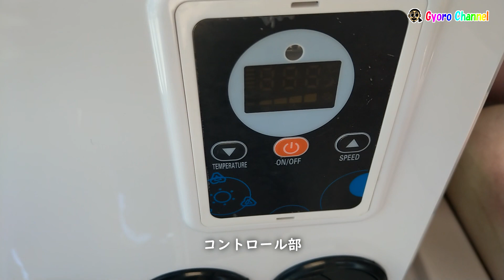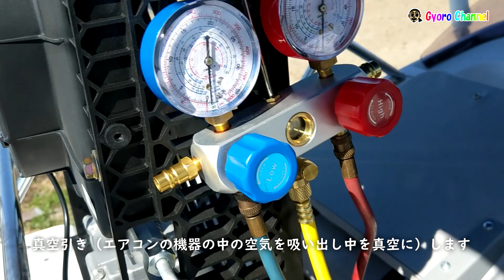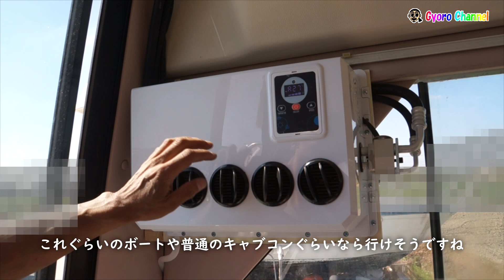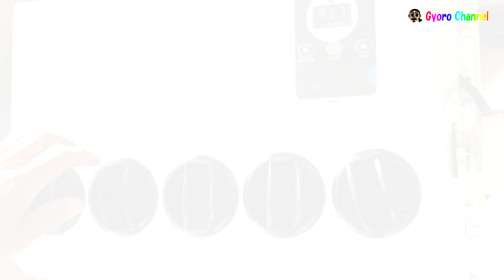キャンピングカー、ボートに DC駆動エアコン取付方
特にこのエアコンは、家庭用エアコンの様な冷媒配管の加工は要りません、ガスの入れ方が解れば、配管もケーブルもコネクターをつなぐだけなのです、それで快適な真夏の車中泊、ボートライフが手に入いる！